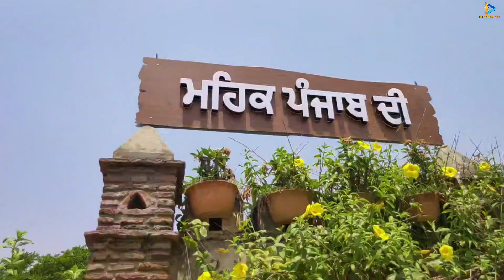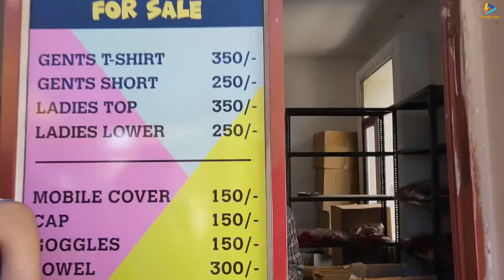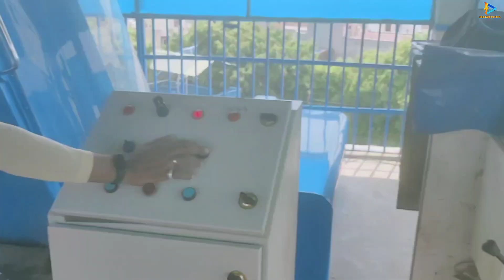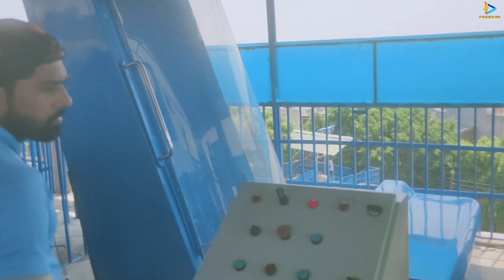Fun city de lye Nazare | fun city Chandigarh